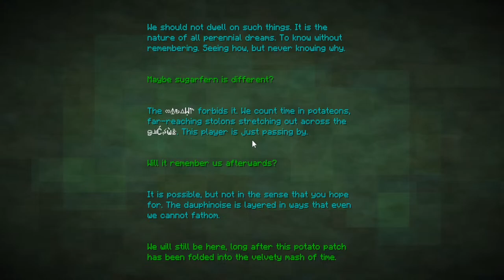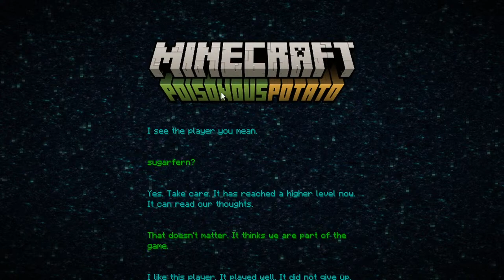Minecraft's Poisonous Potato Update?? | FIRST STREAM BACK LETS GOOOO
ive returned lets play some minecraft :]